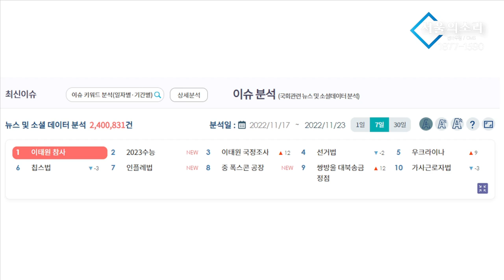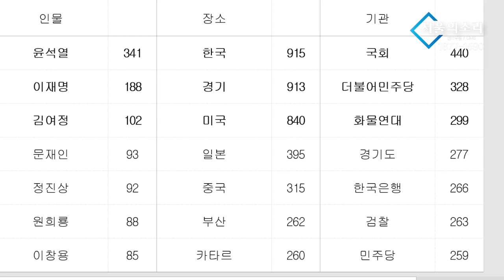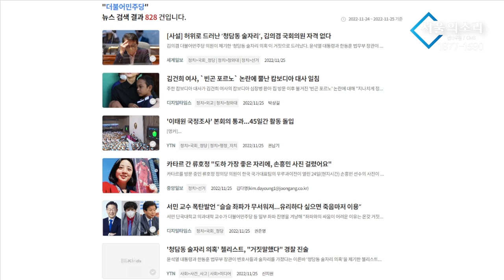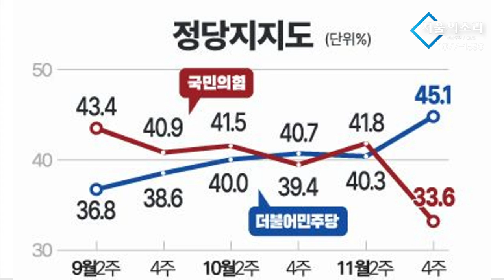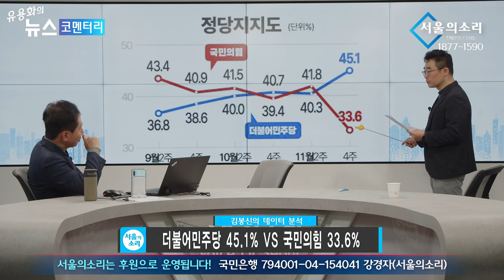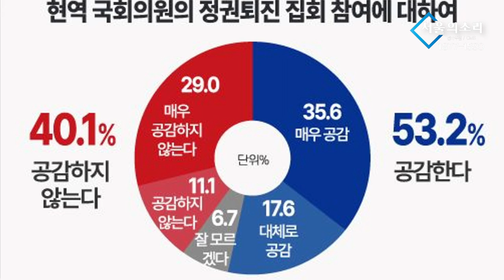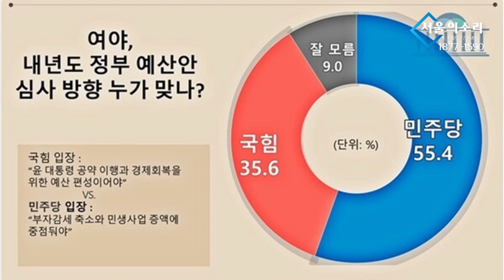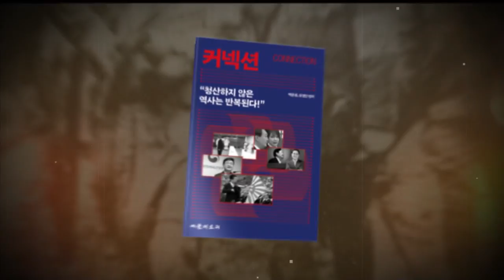더불어민주당 지지도 'UP' 민심이 눈을 떴다